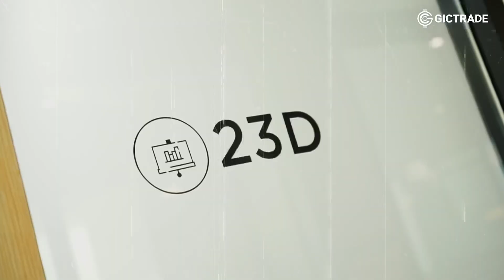GIC Seminar 6 September 2024 || Trader Pemula Bisa Cuan Besar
GIC mengadakan acara ini untuk menunjukkan bahwa siapa pun, termasuk trader pemula, bisa sukses dalam trading. GIC membagikan pengetahuan dan strategi yang tepat, serta tips dari para ahli untuk membantu kamu menghindari kesalahan umum dengan strategi trading Support dan Resisten! 📈🤑

⚠️ Jangan lewatkan GIC Seminar selanjutnya!